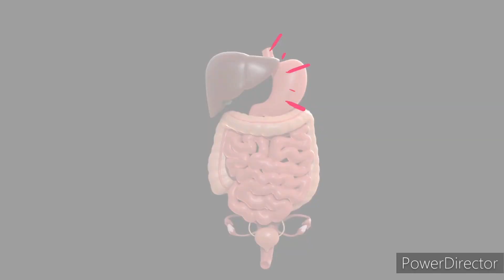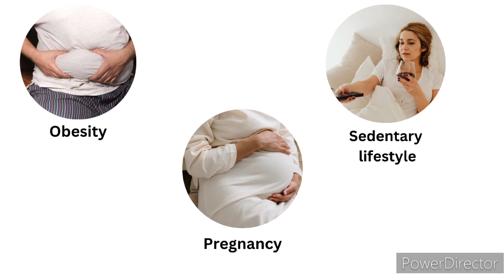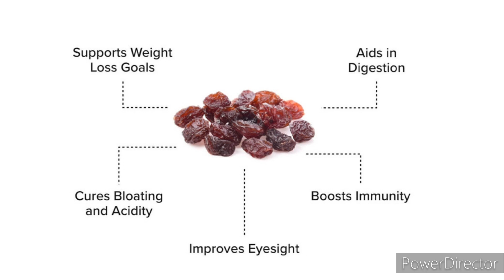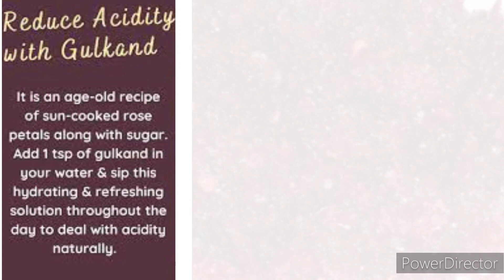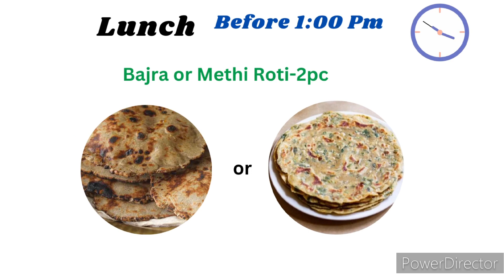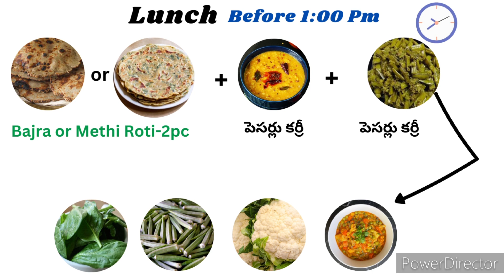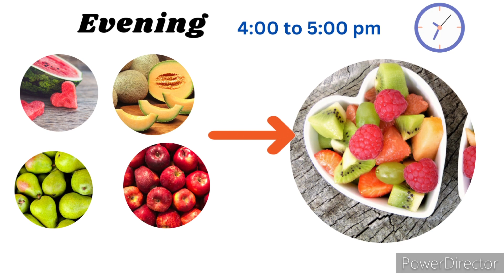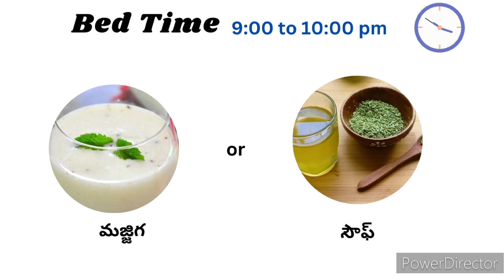Diet for Acidity and Gas in Telugu| One Day Full Diet for Gas, Acidity,GERD, Bloating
What is Gastritis?